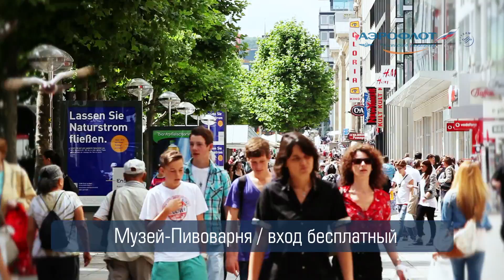С "Аэрофлотом" в Штутгарт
Проведи классные выходные в Штутгарте! Не прозевай последний месяц лета!